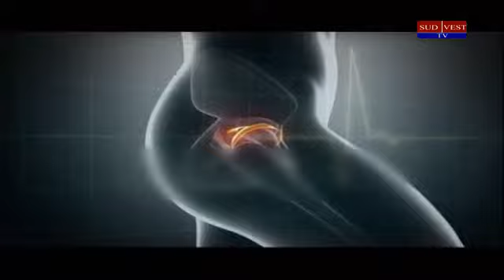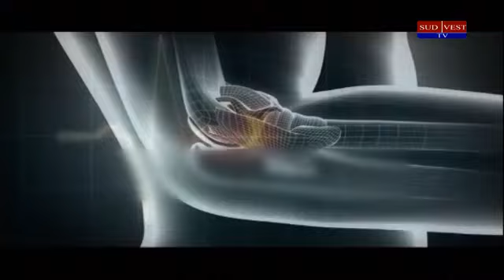Ora de sanatate Mirabela Istudor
Invitat: dr. Daniela Reisz - medic primar neurolog.